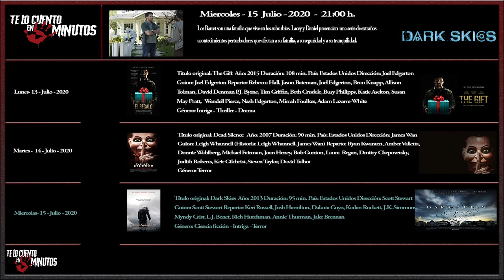Guía Semanal 18 - Te lo cuento en 5 min.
Lunes       - 13 Junio 2020 - El Regalo - 2015
Martes      - 14 Junio 2020 - Silencio desde el mal - 2007
Miercoles   - 15 Junio 2020 - Los Elegidos (Dark Skies) - 2013
Jueves      - 16 Junio 2020 - La casa de cera - 2005
Viernes     - 17 Junio 2020 - Relic - 2020